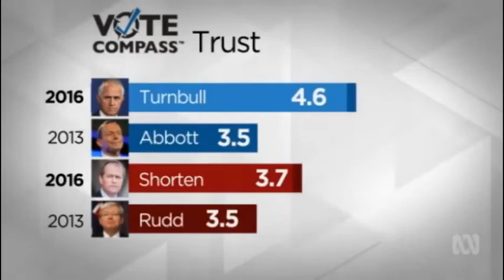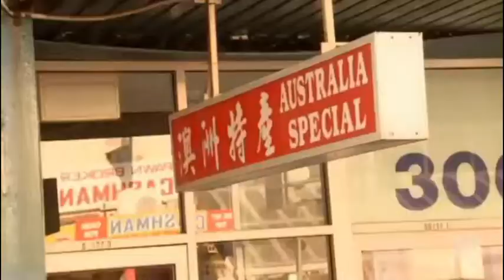Malcolm Turnbull asked how he can be trusted after John Howard lied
29/06/2016 Malcolm Turnbull asked for an assurance in Sydney that he can be trusted.